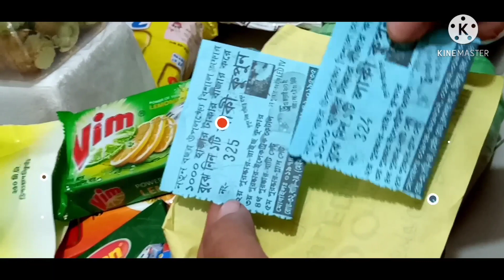দুপুরে টমেটো মুরগি রান্না করলাম আর লাকী কুপুনে কী পেলাম।